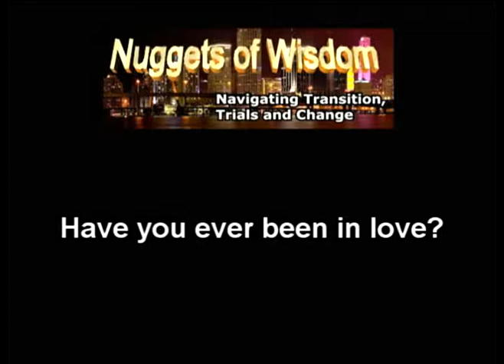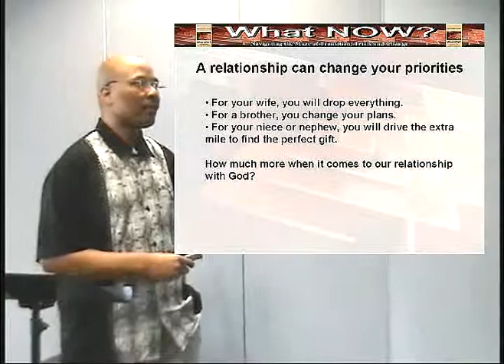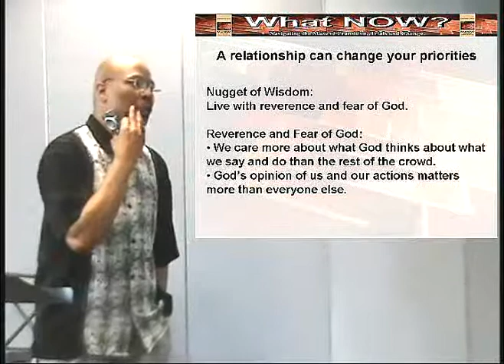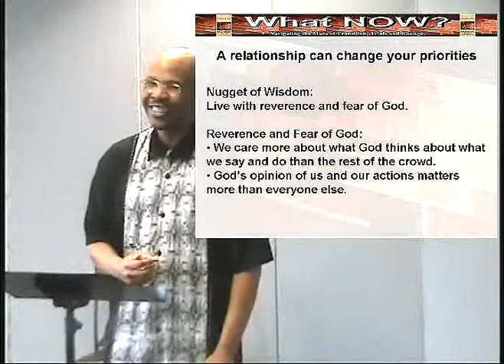Sound_Bytes_Sound_Teaching_NOW-127.mpg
Chris and Carol Green, Urban Life Church-PA, Nuggets of Wisdom, Sunday Cafe